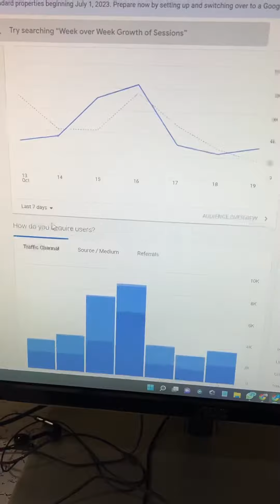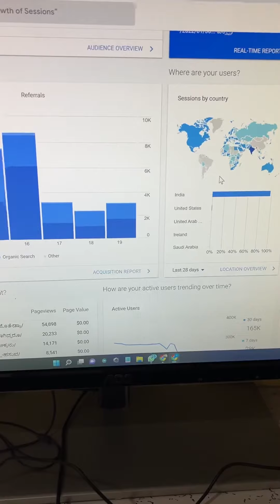Google analytics traffic proof , 3 lakh + traffic on website